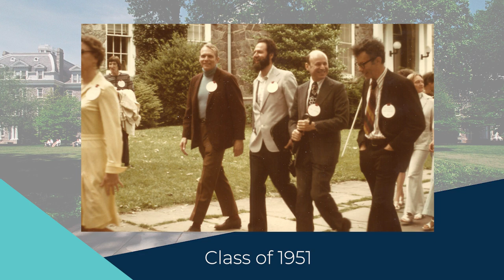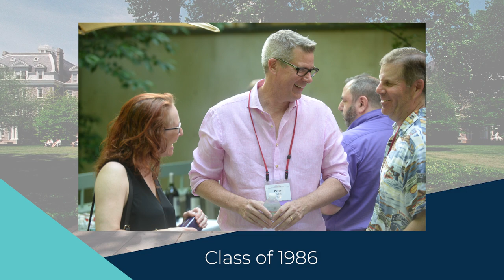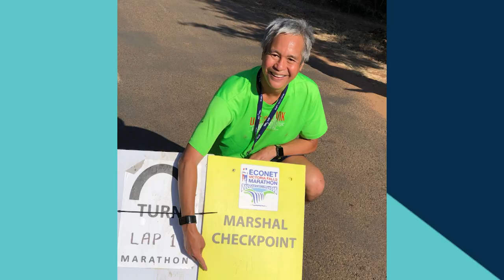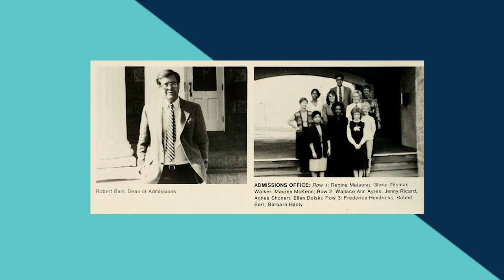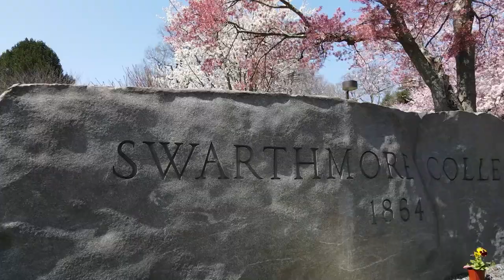Swarthmore Virtual Reunion Celebration